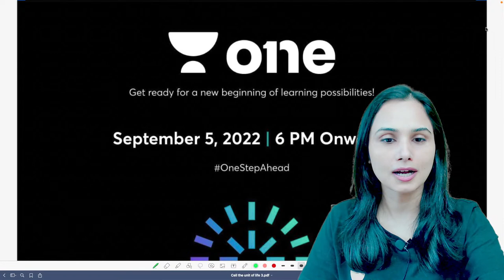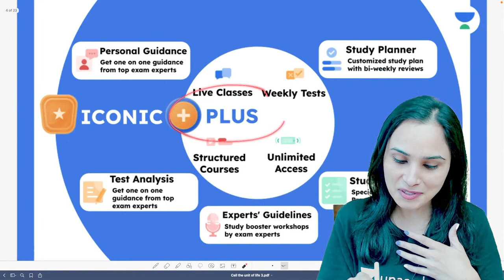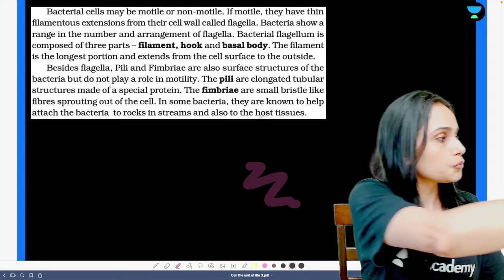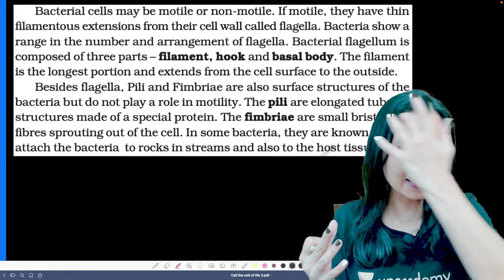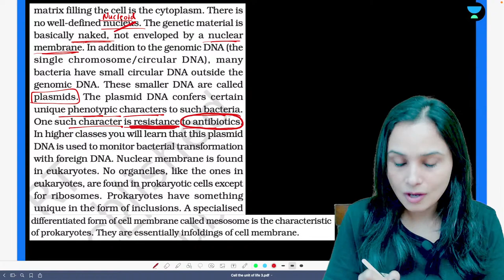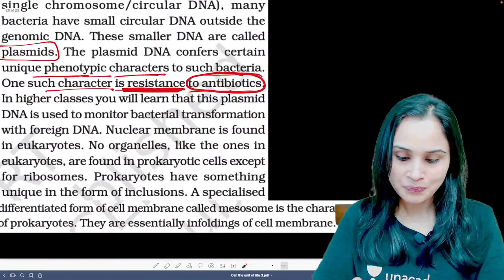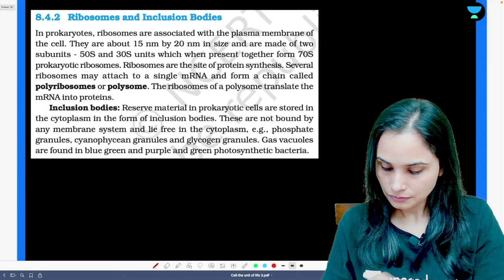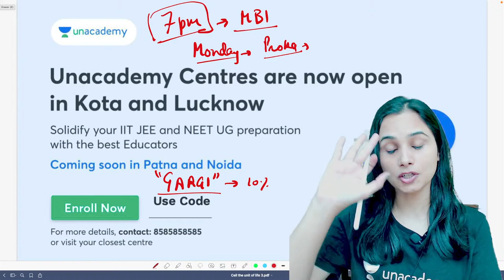Prokaryotic Cell | Cell: The Unit of life | Part- 2 | NEET 2023/2024 | Dr. Gargi Singh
Use code GARGI

. In this session, Educator Gargi Singh will be discussing about Prokaryotic Cell from Cell- The Unit of Life from biology for NEET 2023/2024.

Use Code - GARGI

You can enroll to Unacademy Subscription and get the following benefits:
1. Learn from your favourite teacher
2. Dedicated DOUBT sessions
3. One Subscription, Unlimited Access to Live Online Classes and Videos
4. Real-time interaction with best-in-class teachers
5. You can ask doubts in live online classes
6. Limited students in each Class
7. Download the videos & watch them offline